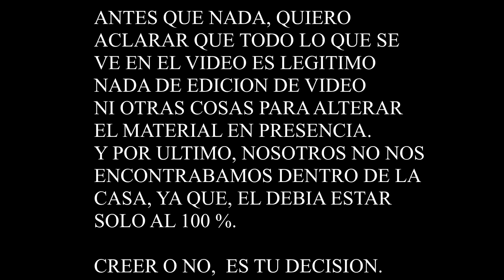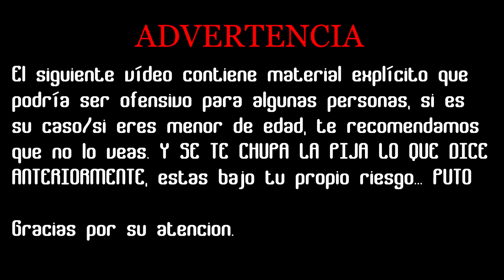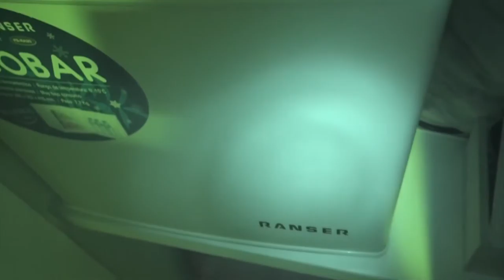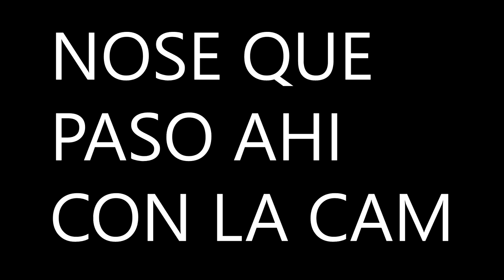ATAMOS a mi amigo para INVOCAR ENTES PARANORMALES